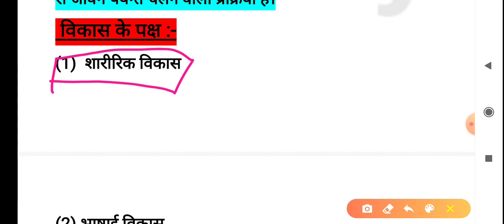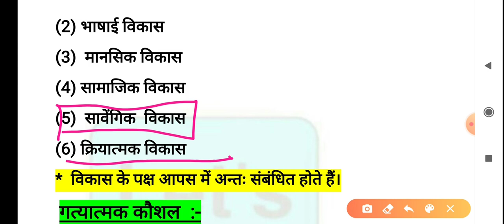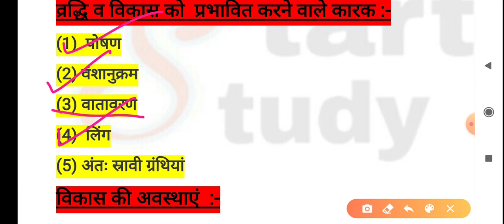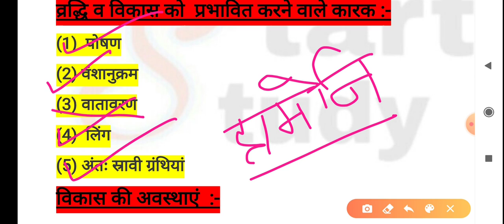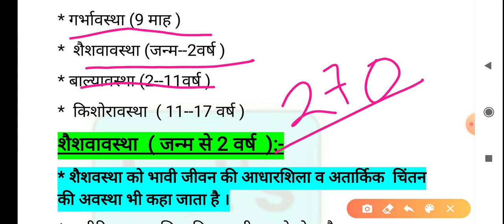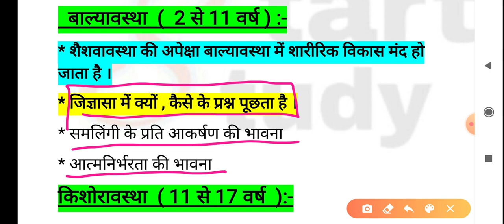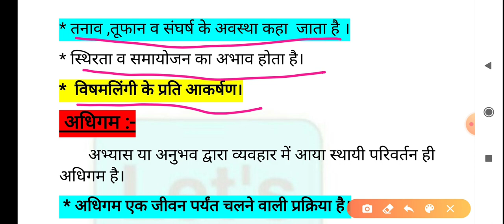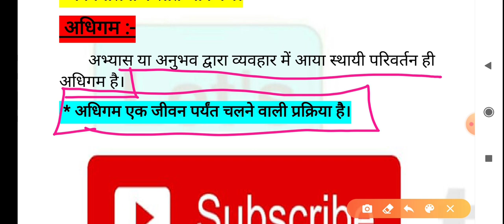Target Ctet 2020|Most important point of CDP|CTET Special|most important cdp notes|Ctet2020|Priyanka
Target Ctet 2020|Most important point of CDP|most important cdp notes|EVS for Ctet|Ctet 2020|bypriyanka

hiii
mai aap sab ke liye CDP ke Most important points le kar ke aai hu, ye sare points aap sab ke liye bahut hi mahatvapoorn h in sabhi points ko learn kar leejiye.
yeh vidio aap sab ke liye bahut mahattvapoorn h, is liye vidio ko poora dekhe
aor vidio ko like kre tha apne suggestions bhi mere sath share kre.

Most important point of CDP
most important notes for ctet 2020
most important cdp notes
chapter wise previous year question
ctet primary level previous question paper

let's start study
let'sstartstudy